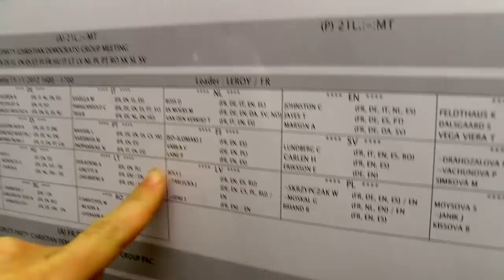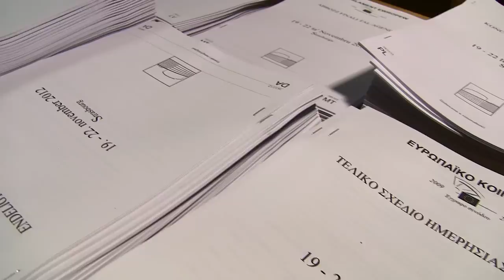Interpreting- Give Me The Words.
At this troubling, uncertain time for our profession, this is a tribute to our work and to all the reasons why we started learning languages, playing with words and turning them inside out.
En estos tiempos difíciles e inciertos para la profesión, un vídeo para rendir homenaje a nuestro trabajo y a todo aquello que nos hizo aprender lenguas, jugar con las palabras, desnudarlas por dentro.